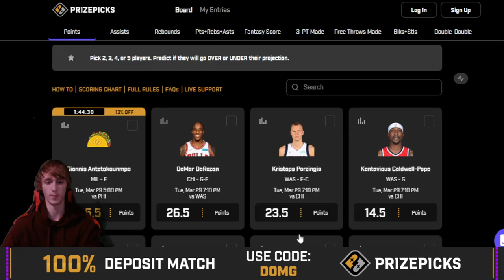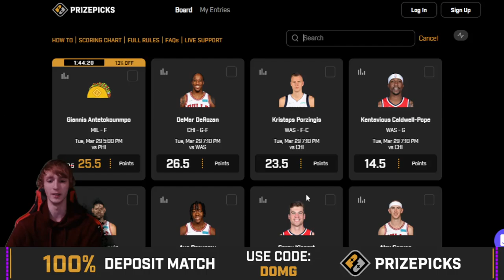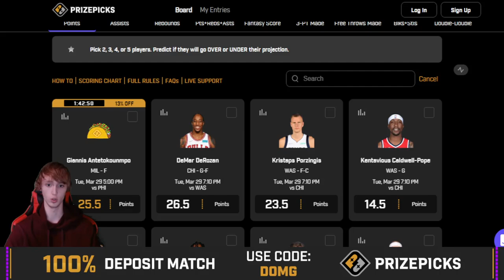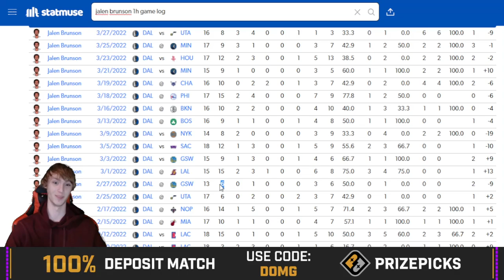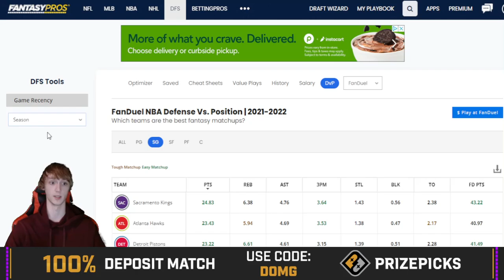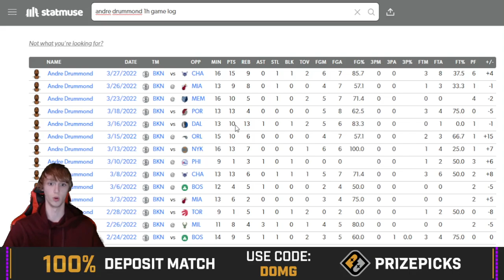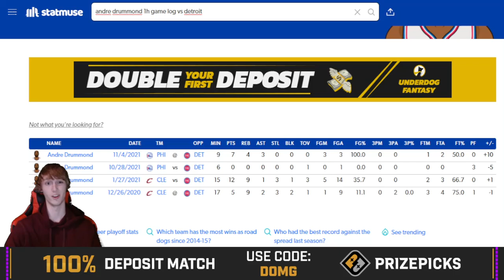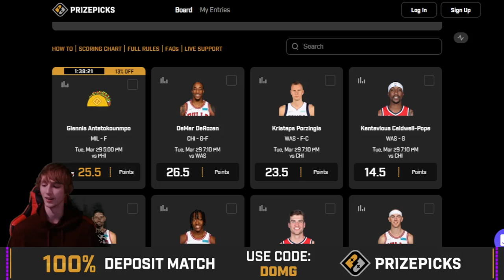BEST NBA PLAYER PROPS FOR 3/29! Best Player Props on Prize Picks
This is *NOT* Gambling advice. I am not responsible for any losses you may get. Play responsibly, and play at your own risk